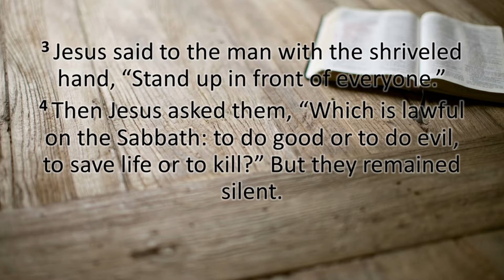"The Gospel of Mark: To Do Good" by Pastor Jonathan Mann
January 17, 2021 Worship Service. Groveport UMC